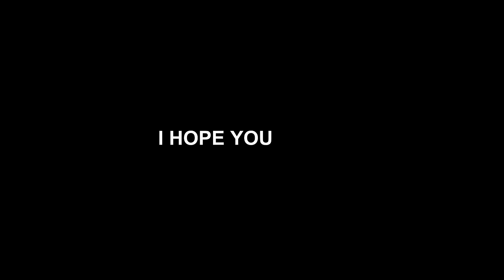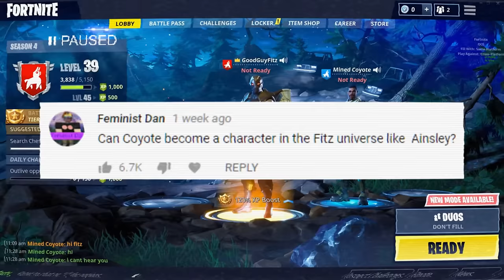FORTNITE WHOLESOME MOMENTS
If you love someone, set them free.

Music ▼